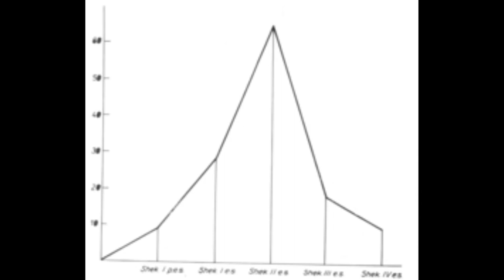Processus de transformation dans la région méridionale illyrienne aux Ier IVe siècles Skënder Anamal